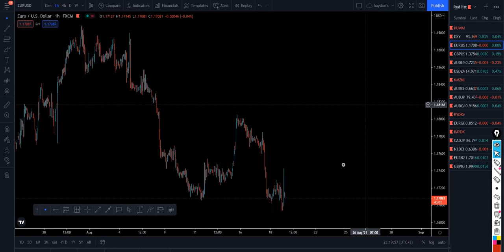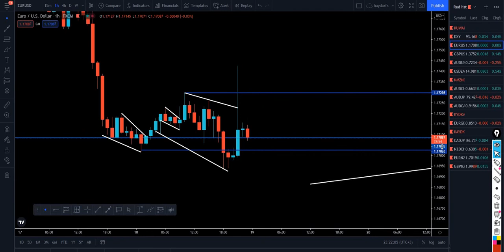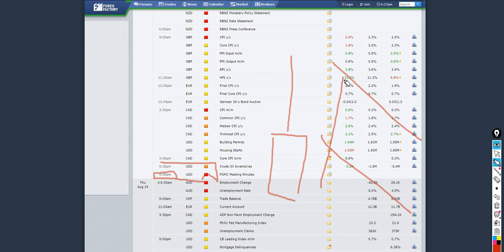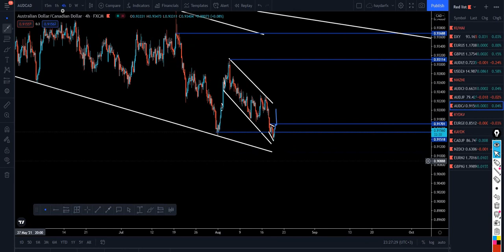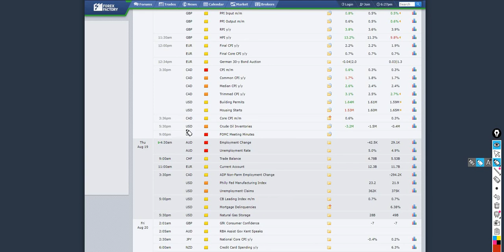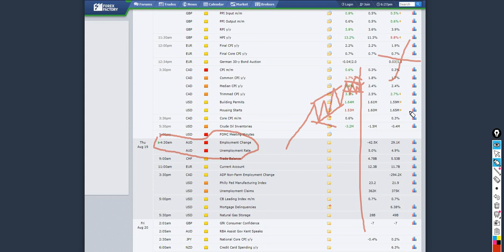SAMAYNTI NEWSKA EE EURUSD !! FOREX TRADING